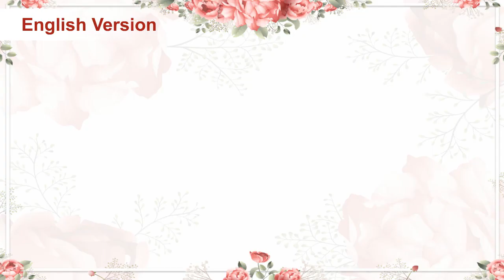हमारा झंडा_(Our Flag)_Easy Hindi Reader-7_Ver 3_Chapter 5